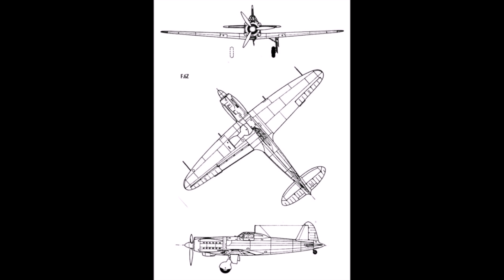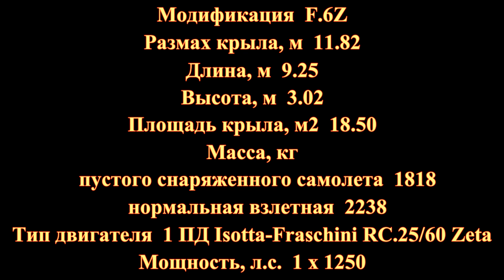Итальянский истребитель F.6